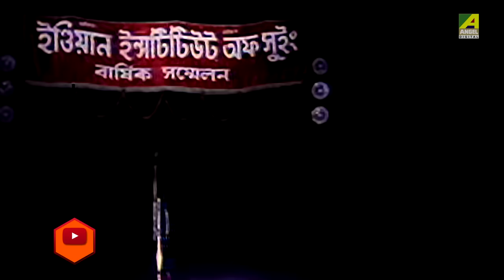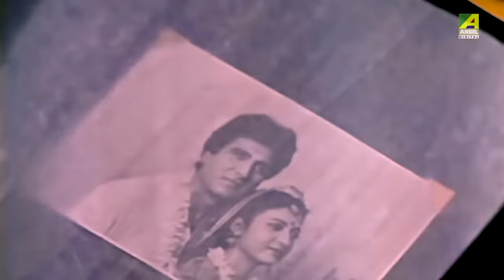Dushmanto Raja Jadi Hotam Ami | Anutap | Bengali Movie Song | Kumar Sanu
Presenting Bengali Movie Video Song “Dushmanto Raja Jadi Hotam Ami : দুস্মন্ত রাজা যদি হতাম আমি” বাংলা গান sung by Kumar Sanu From Anutap, Starring Raj Babbar, Debashree Roy.

Song : Dushmanto Raja Jadi Hotam Ami
Movie : Anutap
Artist : Kumar Sanu
Music Director : Bappi Lahiri
Lyricist : Pulak Bandyopadhyay
Release : 1992
Mood : Happy
Theme : Love
Director : Prabhat Roy
Starcast : Raj Babbar, Debashree Roy, Anup Kumar, Robi Ghosh, Dipankar Dey